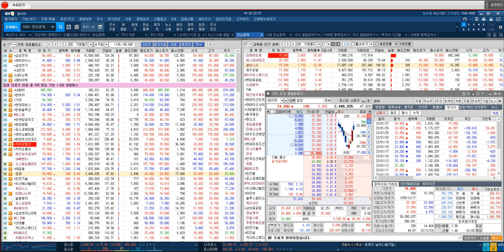[금양 실시간 전략] 리튬 가격 전년 대비 상승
♣ 미래나노텍 105%↑수익
◆ 특별EVENT 선착순 10명 마감후 가격인상

◆ VIP문자 & 카톡

◆ 예약자 명단
01. 정*균

♣ 미래나노텍 105%↑폭등
◆ 디스플레이 부품업 최대 수혜
◆ 디스플레이업종 브랜드평판 1위

★ 2023년 01월 27일 09:37

★ 2023년 01월 27일 00:12

★ 2023년 01월 26일 21:00

★ 2023년 01월 26일 14:55

★ 2023년 01월 26일 12:31

★ 2023년 01월 26일 09:30

♣ 제주은행 130%↑폭등
◆ 은행주 배당 확대 기대감

★ 2023년 01월 26일 21:00

★ 2022년 12월 29일 00:27

★ 2022년 12월 28일 21:00

★ 2022년 12월 28일 14:33

★ 2022년 12월 27일 21:00

★ 2022년 12월 21일 14:04

◆ 해외서 양극재 핵심기술 활용

★ 2023년 01월 26일 13:49

★ 2023년 01월 26일 13:10

★ 2023년 01월 26일 11:15

★ 2023년 01월 26일 10:06

★ 2023년 01월 19일 23:50

★ 2023년 01월 08일 23:59

★ 2023년 01월 02일 14:04

★ 2022년 12월 26일 23:25

★ 2022년 12월 26일 21:00

★ 2022년 12월 25일 23:06

★ 2023년 01월 18일 11:00

★ 2023년 01월 12일 08:59

★ 2023년 01월 12일 00:43

★ 2023년 01월 11일 21:00

★ 2023년 01월 11일 14:30

◆ 사상 최대 실적'!! 연간 영업익 10조 육박

★ 2023년 01월 12일 11:08

★ 2023년 01월 05일 23:40

★ 2023년 01월 03일 21:00

★ 2023년 01월 16일 02:48

★ 2023년 01월 09일 02:20

★ 2022년 12월 27일 00:20

◆ 삼성전자 600억 규모 유증 참여
◆ 로봇 관련 사업 성장성 부각

★ 2023년 01월 26일 10:32

★ 2023년 01월 25일 21:00

★ 2023년 01월 25일 13:43

★ 2023년 01월 20일 21:00

★ 2023년 01월 20일 11:21

★ 2023년 01월 19일 01:49

★ 2023년 01월 17일 09:39

★ 2023년 01월 13일 21:00

★ 2023년 01월 20일 01:36

★ 2023년 01월 19일 00:11

★ 2023년 01월 17일 00:01

★ 2023년 01월 15일 23:58

★ 2023년 01월 10일 23:57

★ 2023년 01월 26일 15:35

★ 2023년 01월 25일 21:00

★ 2023년 01월 19일 21:00

★ 2023년 01월 18일 13:21

★ 2023년 01월 12일 23:49

★ 2023년 01월 04일 21:00

♣ 불기둥 종목 검색기 교육 문의

★ 2023년 01월 19일 01:05

♣ 일본 장기 금리 교육
◆ 긍정적 시장 전망 가능 시점

★ 2022년 12월 20일 23:16

★ 2022년 12월 12일 21:00

★ 2022년 12월 11일 21:09

♣ 종목검색기 폭등 종목군 교육

★ 2023년 01월 19일 01:05

★ 2023년 01월 18일 11:00

-2005년 증권선물거래소(현KRX) 초청 강연